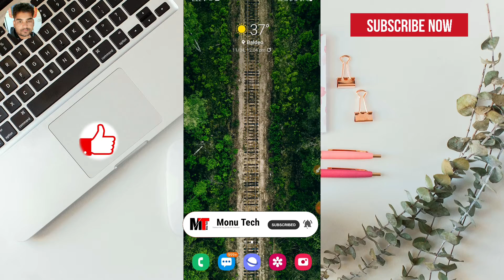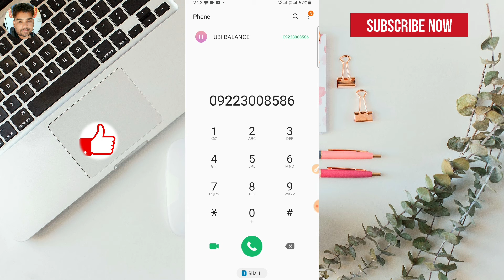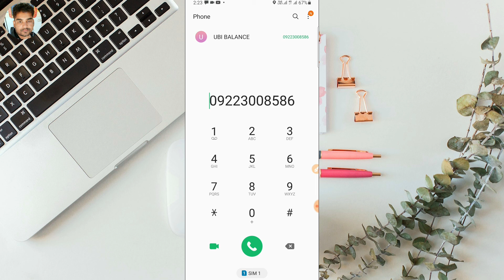How To Check UBI Bank Balance Through Missed Call | UBI Balance Check Number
About this video:

hello guy's is video me aapse baat janne wale   ke bare mein. agar ye video pasand aata h to please like, comment, share kijiye or Channel par pahli baar aaye h to subscribe bhi kar lijiye kyuki is channel par aapko informative and genuine videos milte rahte h.

📝 TOPICS COVERD:

1. Union bank balance inquiry number
2. Union bank balance miss call se kaise pata kare
3. Union bank balance kaise dekhen
4. Union bank of india balance kaise jane